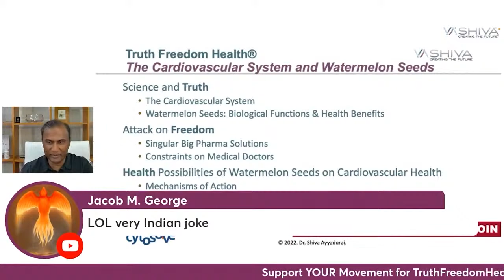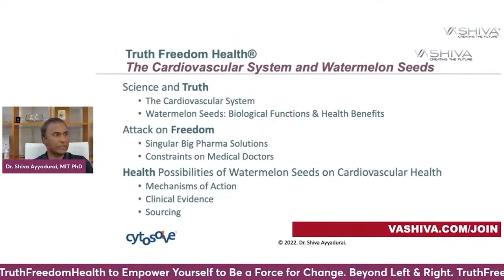Dr.SHIVA: How Do You Get 'Seedless' Watermelons?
Watch Dr.SHIVA's full systems analysis, "Watermelon Seeds & Cardiovascular Health and Much More."

Join Dr.SHIVA every THURSDAY at an ONLINE Open House.